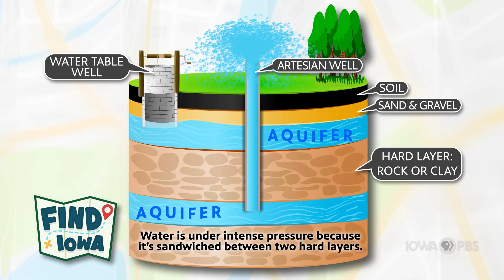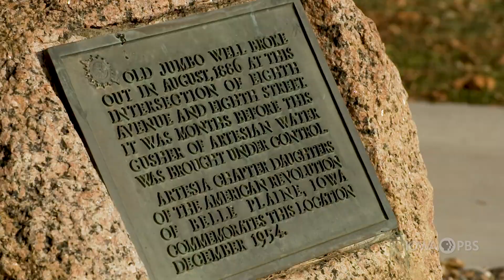99 Counties of Iowa: Benton | FIND Iowa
How does the water from an artesian well get to the surface of the land?

Every county in Iowa has a story to tell!

Fun Investigating New Discoveries (FIND) Iowa from Iowa PBS Education encourages students in grades 2-5 to virtually investigate our state through the use of immersive and interactive learning content.

The content provided throughout each theme provides inquiry-based learning resources, aligned with Iowa Core science and social studies standards. Additional resources are provided for teachers and parents to encourage deepening of children’s understanding of the topics.